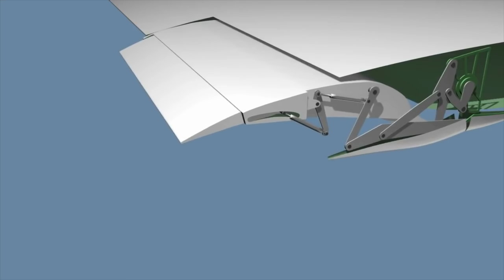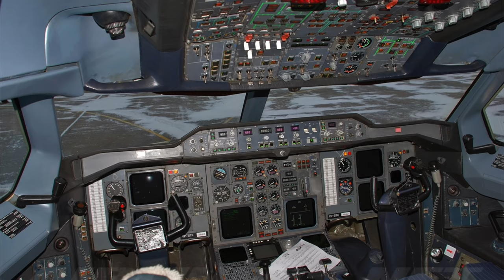Der AIRBUS A310! AeroNewsGermany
Air Transat Airbus A310 C-GTSY | C-GTSY Gatwick 18/04/2017 | Flickr

FedEx Airbus A310-203F (N409FE/273) | contri | Flickr

Im Cockpit eines Airbus A310 | In einem Cockpit auf dem Weg … | Flickr

Varig Boeing 767-241/ER PP-VNP | Rio de Janeiro - Galeao Int… |